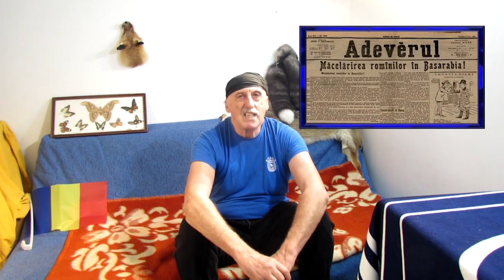Ce s a intamplat cu Romania in 1944 by Petre Negreanu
Se întâmplă adesea ca oamenii dragi să aibă nevoie de încurajare și de susținere a persoanelor
Daca si tu cel, care citesti acest mesaj esti dispus sa faci ceva pentru, nea Petre poti sa donezi in urmatoarele conturi de mai jos si nu uita de un LIKE DISTRIBUIRE SI ABONARE la acest canal.

   "VA PUP SI VA IUBESC CAMARAZI PENTRU SUSTINEREA VOASTRA" by PETRE NEGREANU

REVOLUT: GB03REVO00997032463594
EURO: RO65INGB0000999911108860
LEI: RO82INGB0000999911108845